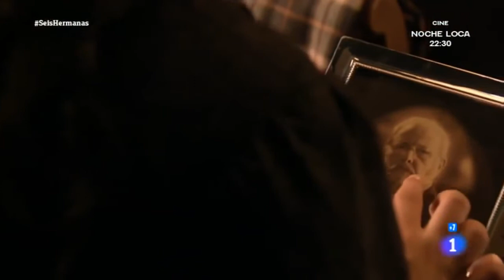Celia & Petra 47 - English Subtitles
Original Video by Agapimu
Subtitles made by Celistas Translate Team